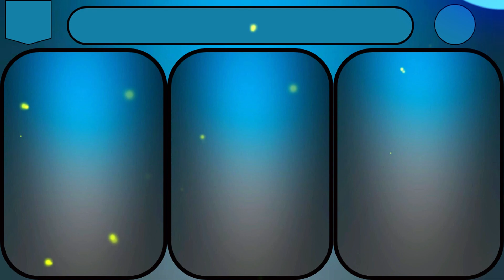Choose gifts| for your loved ones| A new Era of Quiz World.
Are you ready to join the new Era of quiz world industry? Here I created a unique and interesting video about gifts, So discover the perfect presents for each member of your family, tailored to their unique interests and preferences.  Say goodbye to gift-giving guesswork and hello to thoughtful surprises that will make every occasion special. Start your adventure today and make your family's next celebration unforgettable

Looking for the perfect gifts for your loved ones? Look no further! Our new quiz world will help you find the perfect presents based on their interests and personality. Give the gift of excitement and fun with our personalized recommendations. Try it now and see the joy on their faces! 🎁👨‍👨‍👧‍👦